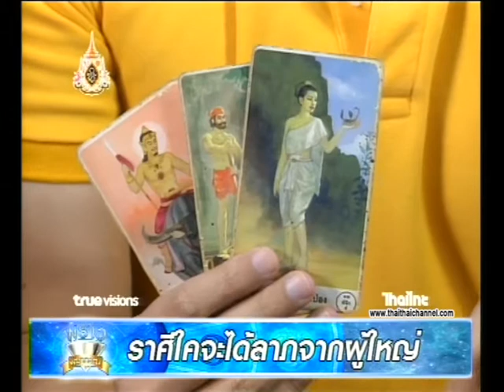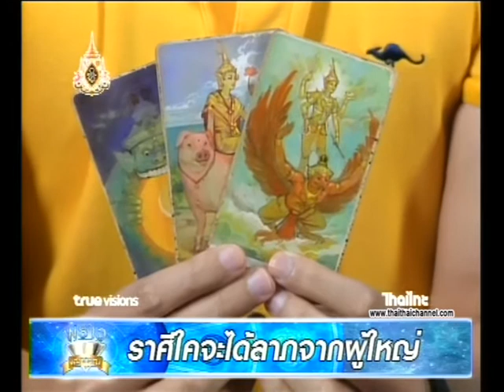ราศีใดจะได้ลาภจากผู้ใหญ่ 8 7 62ผ่าดวงรับทรัพย์ | ราศีใดจะได้ลาภจากผู้ใหญ่ 08/07/62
ผ่าดวงรับทรัพย์ | ราศีใดจะได้ลาภจากผู้ใหญ่ 08/07/62

ชมได้ทุกวัน จันทร์-ศุกร์ เวลา15:00-17:00 น.